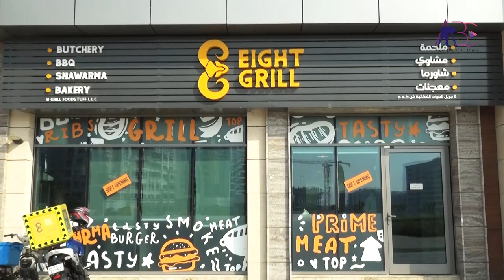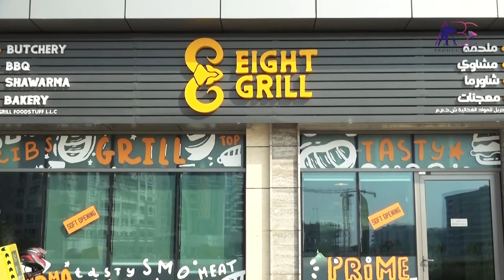8Grill Butchery & Restaurant